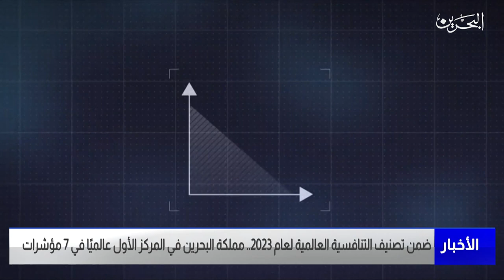مركز الأخبار : مملكة البحرين في المركز الأول عالميًا في 7 مؤشرات ضمن تصنيف التنافسية العالمية 2023